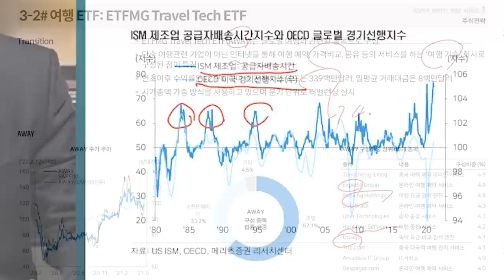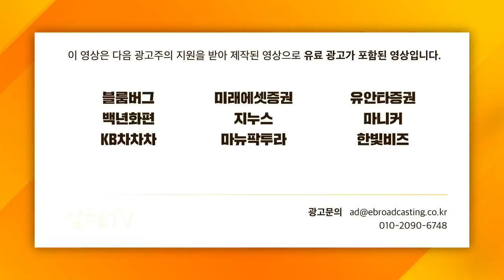[심층 인터뷰] 생활 속의 발견, 훈련을 통한 종목찾기 f.르네상스자산운용 이건규 대표